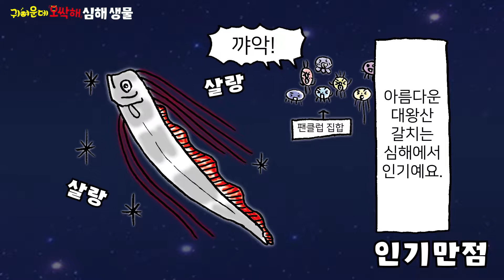귀여운데 오싹해 심해 생물 애니툰 5. 대왕산갈치_ ※주의: 인어공주와 착각할 수 있음 l 아울북&을파소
귀여운데 오싹해 심해 생물 애니툰
5. 대왕산갈치

특기 : 인기관리
매력포인트 : 인어공주처럼 아름다운 꼬리

(5부작)

끔찍한 심해 생물 귀요미로 변신!
알고보면 오싹해~~ ㅜㅜ

한번도 경험해보지 못한 심해 세계 탐험!
귀여운 말랑이와 함께 깊은 바닷속으로 고고!
무려 70종의 심해 생물을 만날 수 있대!

'귀여운데 오싹해 심해 생물' 구매하러 가기